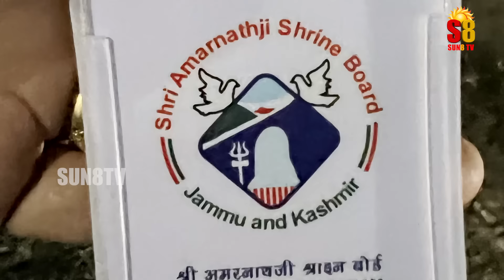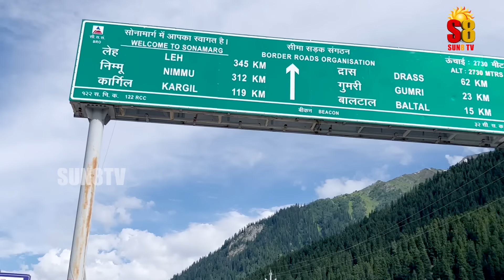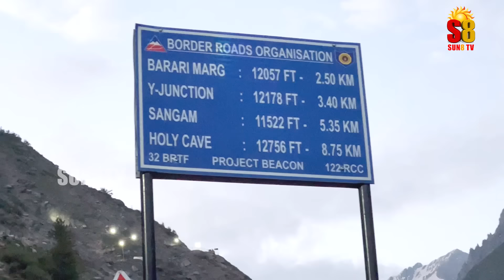మీరు ఎప్పుడూ చూడని అమర్నాథ్ యాత్ర, ఎంత అద్భుతంగా ఉందో చూడండి || Anchor Sridevi || Sun8Tv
మీరు ఎప్పుడూ చూడని అమర్నాథ్ యాత్ర, ఎంత అద్భుతంగా ఉందో చూడండి